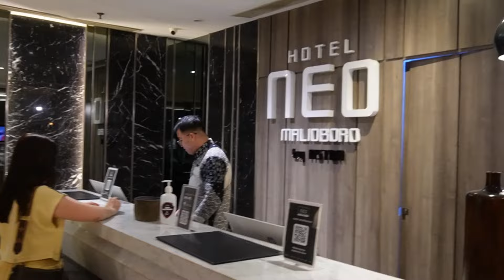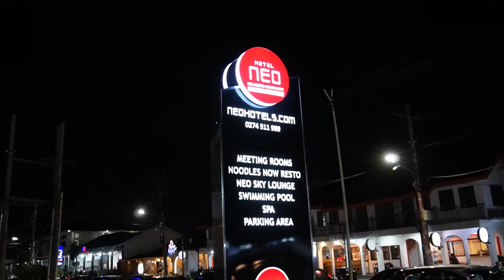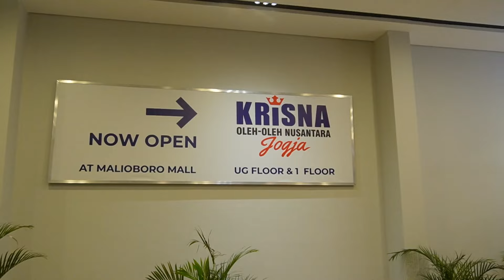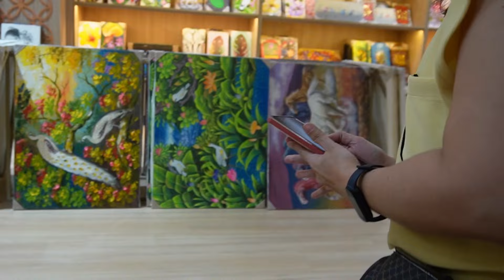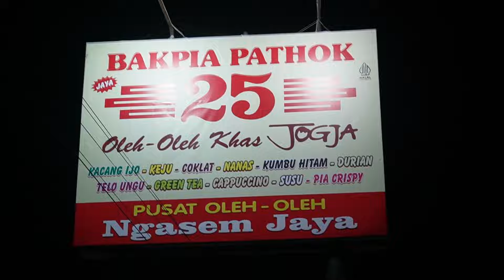FRIEDAFAMILY SERUNYA JALAN JALAN WISATA BELANJA DI MALIOBORO JOGJA